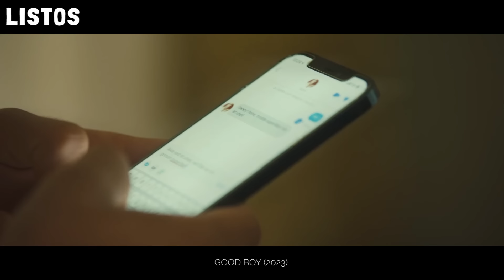CHICA CONOCE A UN MILLONARIO EN TINDER SIN SABER QUE TENÍA DE MASCOTA A ALGUIEN DISFRAZADO DE PERRO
Good Boy (2023)